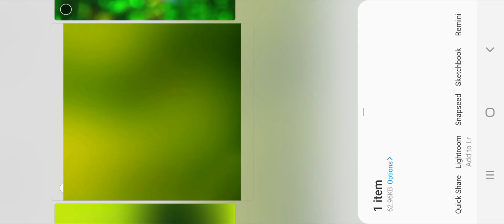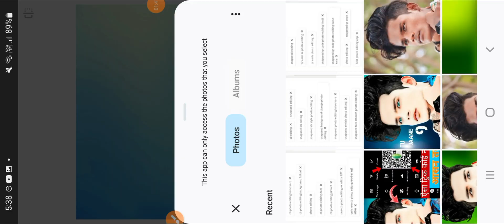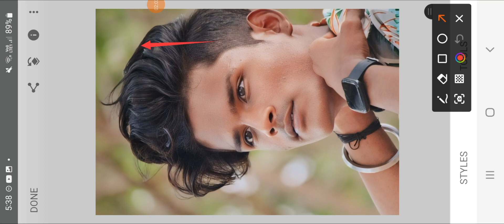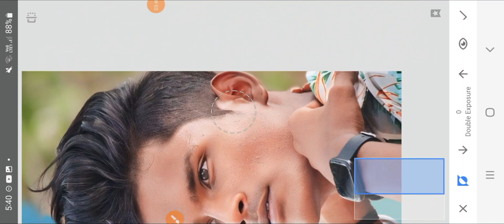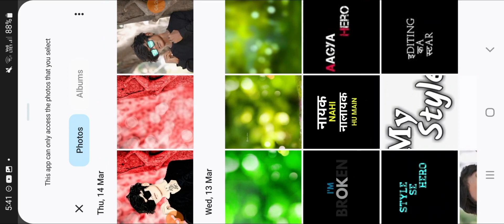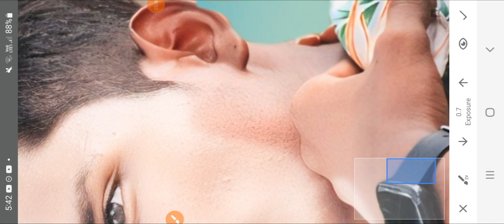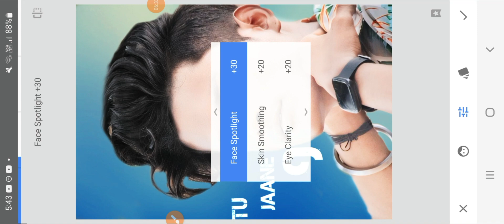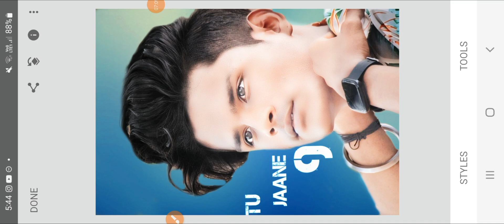snapseed qr Code Photo Editing hindi ||snapseed cb style photo editing ||only New cb photo editing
▶Your Queries 👇🏻

snapseed
polarr photo editing
new photo editing app
qr code snapseed

Related :-

photo editing
cb photo editing
cb editing
snapseed editing
snapseed se cb editing kaise karen

Search:-

photo editing
new cb photo editing ak editor 077
only new cb photo editing बनाने का सही तरीका
cb photo editing full hindi tutorial

▶Important Notice 📢